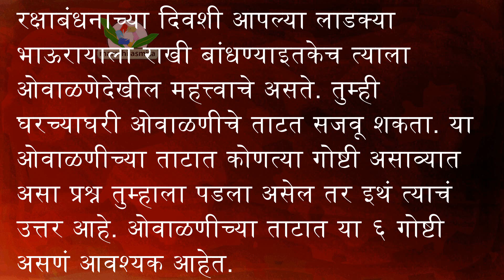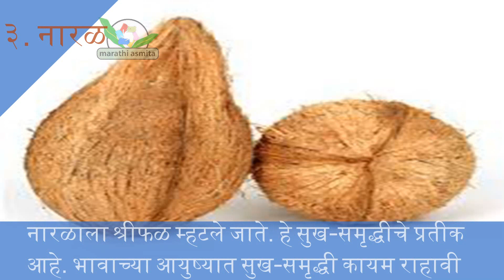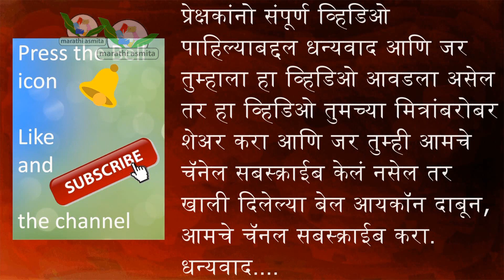RakhiPornima | ओवाळणीच्या ताटात या गोष्टी हव्याच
ओवाळणीच्या ताटात या गोष्टी हव्याच |